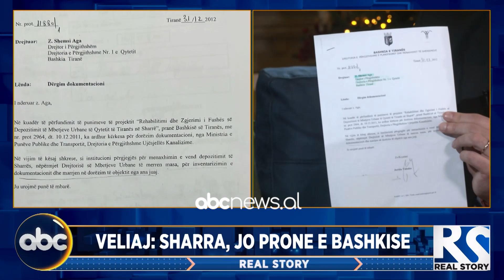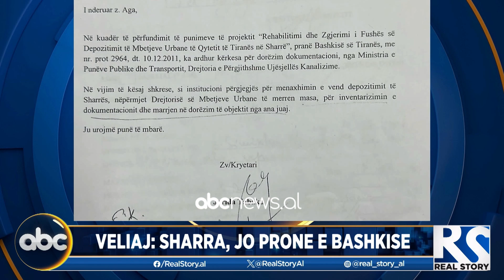Pse nuk ka incenerator? Veliaj në “Real Story”: Sharra nuk është pronë e bashkisë | ABC News Albania